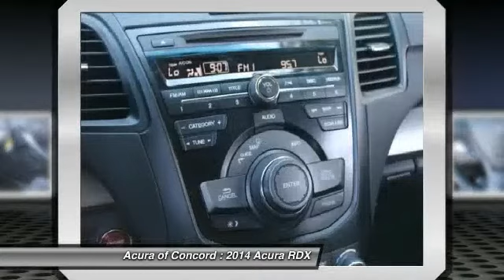2014 Acura RDX Concord CA 140039T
2014 Acura RDX  - Stock#: 140039T - VIN#: 5J8TB4H5XEL000299

Don't miss this 2014 Acura. Make a great choice today with this must-have car. Learn more about this car by contacting the dealership today and complete your driving dreams.